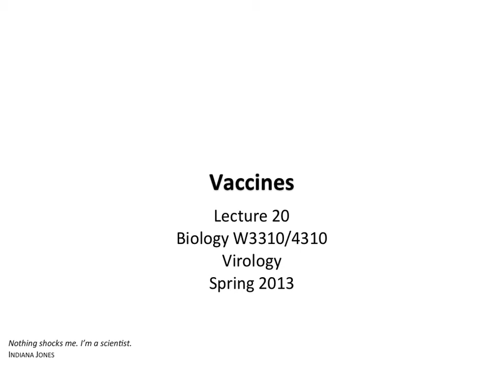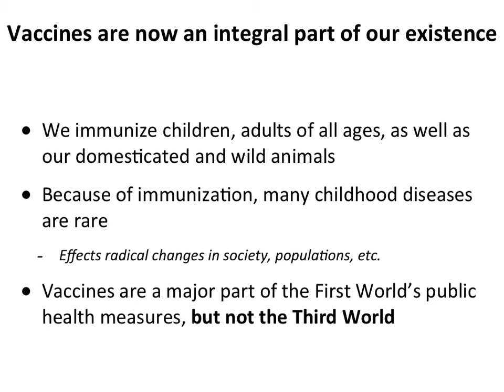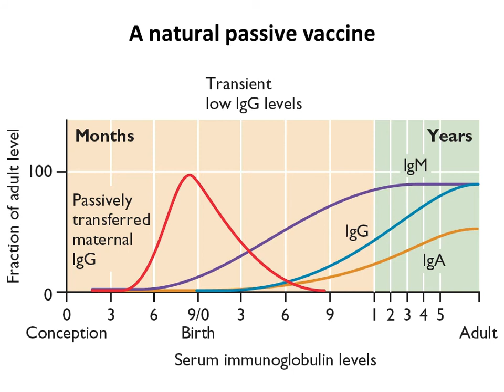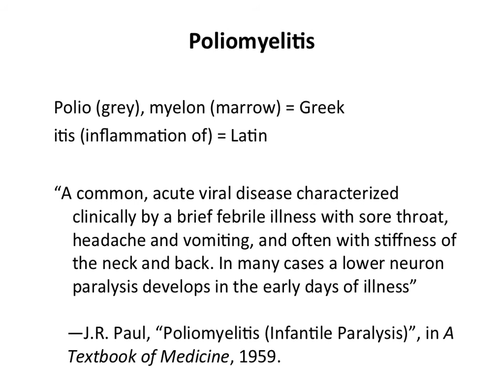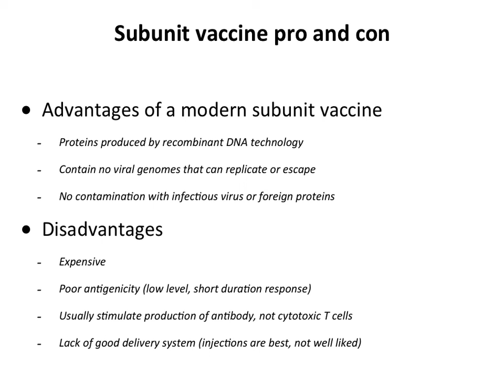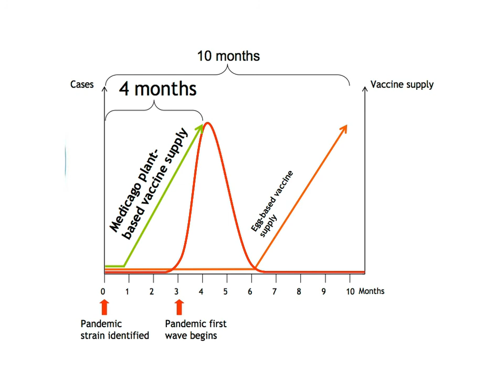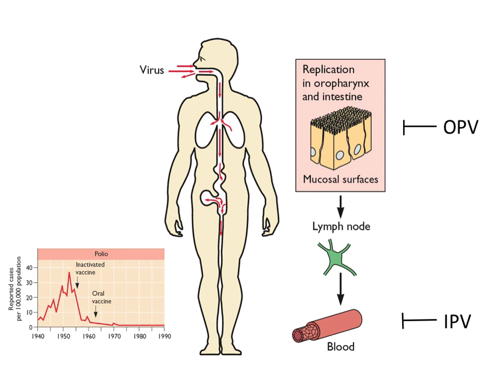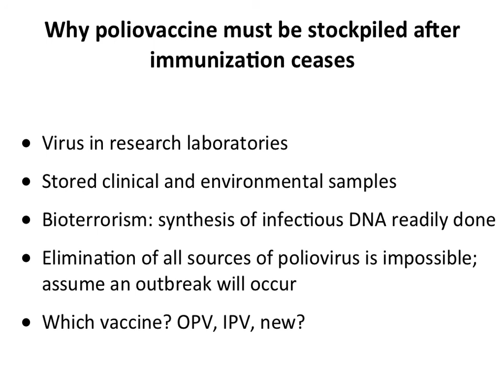Virology 2013 Lecture #20 - Vaccines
A discussion of the different types of viral vaccines, including general principles of immunization, the requirements of a good vaccine, and specific examples drawn from influenza, poliovirus, hepatitis B virus, and human papillomavirus vaccines.